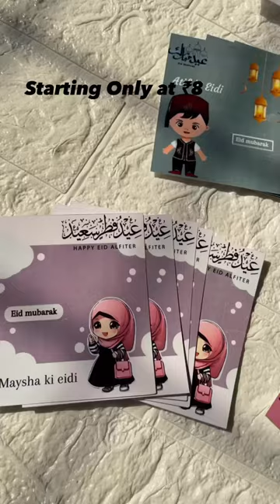Eidi cards Dm to order @AMBER.SFASHION